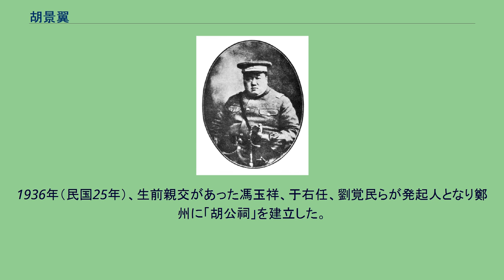胡景翼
胡 景翼（こ けいよく）は、清末民初の軍人・革命家。
中国同盟会に属した革命派人士。
中華民国が成立した後は、北京政府、直隷派、国民軍の軍人となった。
一時は靖国軍として南方政府（護法軍政府）に属したこともある。
字は励生、笠僧、立生。
号は中山。
1908年（光緒34年）、胡景翼は西安健本学堂に入学する。
1910年（宣統2年）春に中国同盟会に加入した。
この時、胡は会党との連絡樹立に大きな貢献を行い、陝西省の同盟会で重要幹部と目されるようになった。
1911年（宣統3年）、健本学堂を卒業する。
10月の西安起義でも、胡は会党を招集して真っ先に呼応し、耀県、三原県、鄜県といった渭北の主要地区を確保すると、渭北起義軍総部を設置した。
間もなく張鳳翽の秦隴復漢軍政府より第1標標統に任ぜられた。
独立宣言を発すると秦隴復漢軍第1標は陝西陸軍第1標に改称され、北路安撫招討使兼起義総指揮・井勿幕の指揮下として甘粛省から鎮圧に来た清軍を撃破する軍功をあげた。
1912年（民国元年）、陝西都督となった張鳳翽は袁世凱を支持し革命派に圧迫をかけたため、胡景翼は日本へ逃れた。
このとき、成城学校で学んでいる。
1914年（民国3年）1月6日には、東京に同盟会が設立した浩然学社で学び、帰国直前には孫文（孫中山）と面会している。
8月に陝西省に戻った後は、陳樹藩率いる第3混成旅教導営軍官連で学び、その後、歩兵遊撃営営長に昇進。
また、一方で革命派の拠点作りにも励み、袁世凱打倒の機会を伺った。
なお、この時に、後の国民軍の同僚となる孫岳と知り合っている。
1916年（民国5年）3月、陝西将軍陸建章が護国戦争（第三革命）に呼応した省内の革命派を討伐しようとする。
胡景翼は時機が熟したと判断して兵変を起こし、陸建章の子である第1混成旅旅長陸承武を生け捕りとし、陝北鎮守使兼渭北剿匪総司令に任命されていた陳樹藩にその身柄を引き渡した。
陳は陸建章と取引して、陸承武を返す代わりに、督軍の地位を手に入れた。
護国戦争終結後は、胡景翼は陝西第1旅混成第2団団長となり、陝西省南部に駐留した。
しかし、督軍の陳樹藩は胡景翼を猜疑し、胡もいずれは陳を倒そうと機を窺うなど、両者の関係は次第に悪化していく。
1918年（民国7年）1月、胡は曹世英とともに、郭堅が護法戦争に呼応し組織した陝西靖国軍に加わり、三原（陝西省中部）で決起した。
胡は右翼総司令、曹は左翼総司令として、陳に挑戦することになる。
劣勢となった陳は、河南省の鎮嵩軍統領である劉鎮華を陝西省長の地位をもって味方に引き込む。
このため、今度は胡が劣勢に置かれた。
胡景翼は南方政府との関係を強化するため、雲南省の唐継尭と連携する。
さらに、孫文が派遣してきた于右任を陝西靖国軍総司令として擁立し、胡は第4路総司令として前線に立った。
しかし8月に、胡が陳樹藩側の姜宏模の軍を説得しようと訪問したところ、姜に拘留されてしまう。
さらに陳に引き渡されて西安で軟禁下に置かれた。
陳は胡に降伏するよう勧めたが、胡は応じようとしなかった。
1920年（民国9年）7月に安直戦争が勃発すると、安徽派の陳樹藩は省内の人心を得るため胡景翼を釈放した。
胡は三原に戻り、陝西靖国軍副司令兼総指揮に任命された。
胡は、三原近隣を靖国軍の自立圏として、軍事改革、政治改革、地方建設に励み、成果も大きなものであった。
そのため、胡は孫文らから賞賛を受けている。
しかし、1921年（民国10年）5月に陳樹藩が更迭され、直隷派の閻相文が後任の陝西督軍となり、さらに7月に馮玉祥率いる第16混成旅も入ってくる。
閻・馮は離任を拒んで武力抵抗の準備を進めていた陳樹藩打倒のため、胡景翼や靖国軍を取り込もうとする。
結局、胡はこれに応じ、馮と挟撃して陳樹藩を駆逐した。
更に靖国軍の称号を取り消し、陝西軍に復帰して第1師長となった。
しかし、この事態については、孫文・于右任らから激しい非難を浴びた。
8月に閻相文は自殺したため、以降は陝西督軍となった馮玉祥の配下につくこととなる。
1922年（民国11年）4月に第1次奉直戦争が勃発すると、胡景翼は馮玉祥に随従して河南督軍の趙倜と戦った。
戦後、第24師師長に任命され、京漢鉄道の北部沿線（河南省彰徳～湖北省順徳）に駐屯した。
その後、胡は、直隷派主導の北京政府に反感を覚えるようになり、密かに馮玉祥や孫岳と連携して、打倒の機...